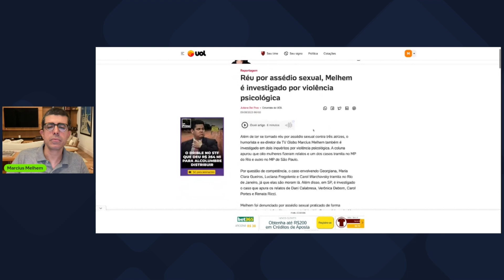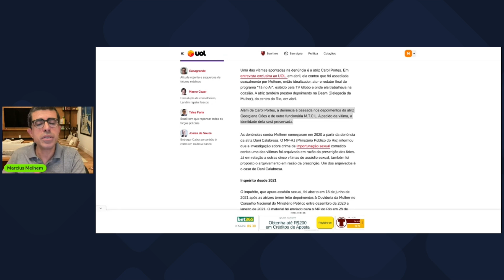QUANDO O JORNALISMO QUE DIZ DEFENDER MULHERES AS JOGA NA FOGUEIRA! corte live 18/09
A vingança sobre quem não topou aderir ou seguir no barco furado da farsa.
Com um molho especial de mau jornalismo, claro.